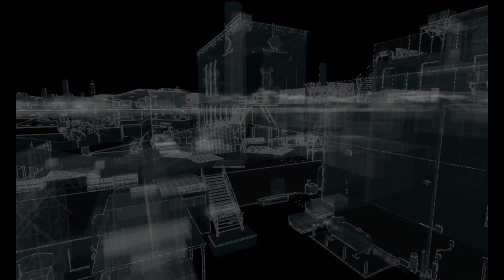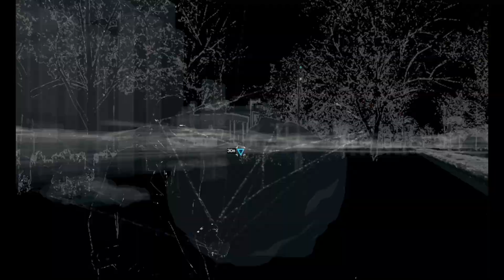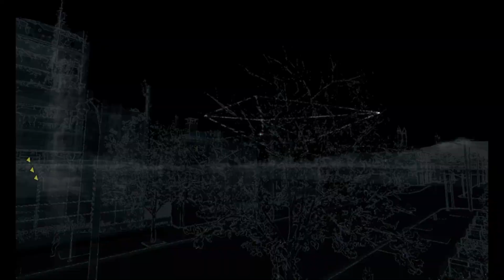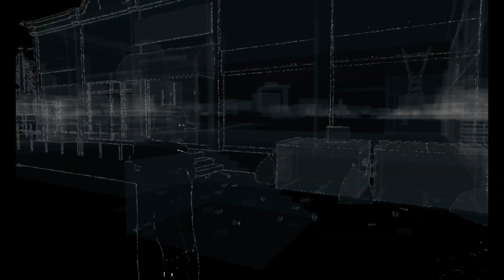JURY-RIGGED | Let's Play Watch Dogs - Part 19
GOOD MORNING LADIES AND GENTS! My name is DKEN and welcome back to Let's Play Watch Dogs! Aiden finally travels to Rossi-Fremont ready to do some recon. He infiltrates the stronghold unscathed and taps into their ctOS network to see what he's up against. He also takes down some local Viceroys along the way in a side-mission.